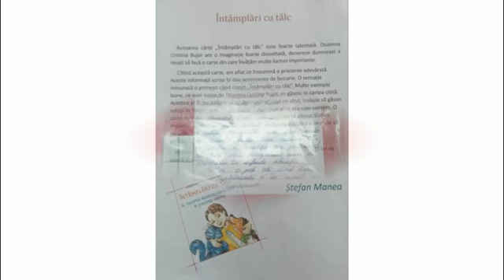O carte cu impresii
Copiii clasei a 4-a de la școala „Pas cu pas” nr. 52 își prezintă impresiile în urma lecturii cărții „Întâmplări cu tâlc”, de Cristina Bujor.